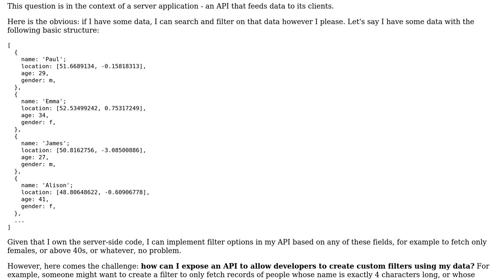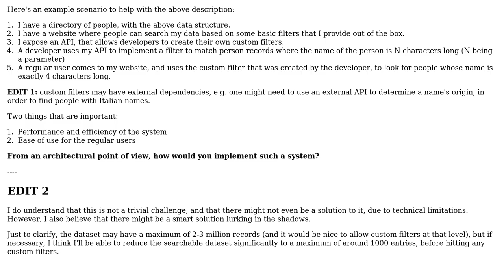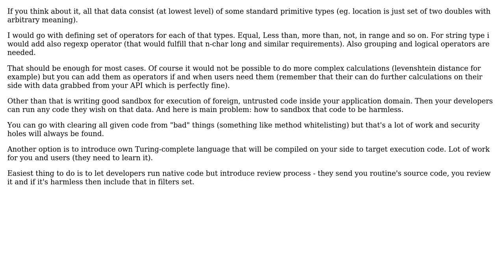Software Engineering: How to architecture and expose an API for creating custom data filters?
With thanks & praise to God, and with thanks to the many people who have made this project possible! You are responsible for your own actions.